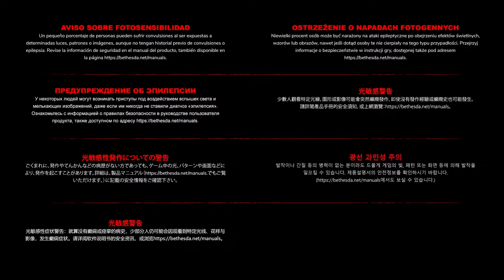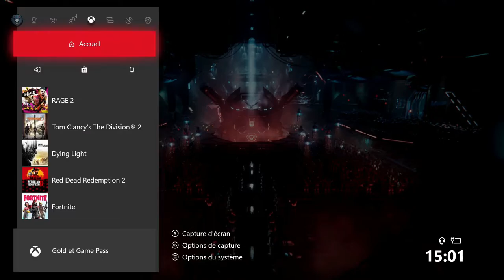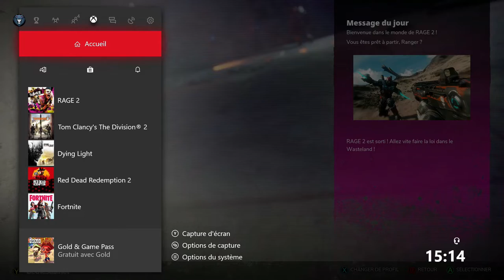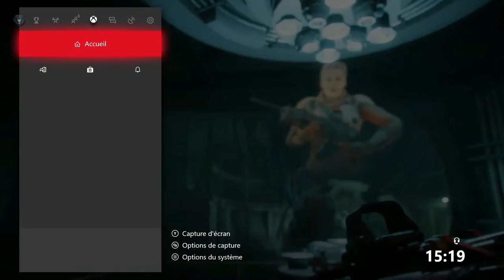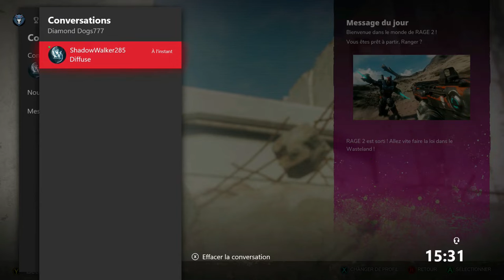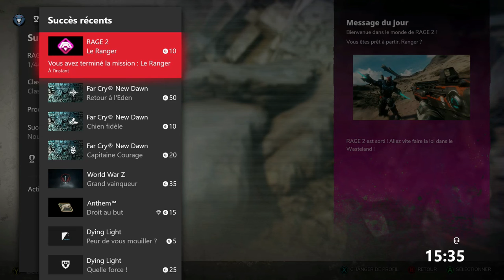Présentation Rage 2 xbox one x 4k Hdr